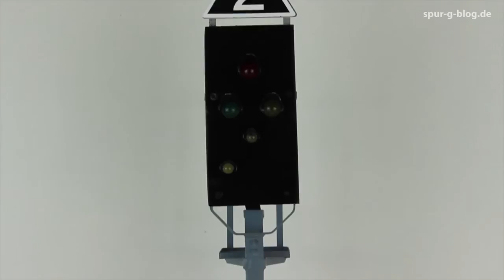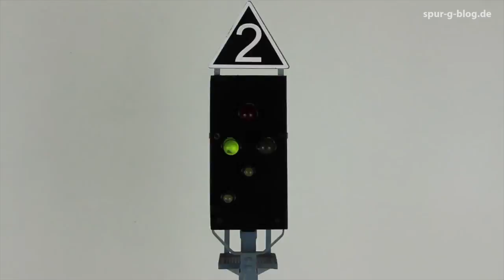Spur-G-Blog: KS-Signale von Franz Becker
Im aktuellen Spur-GF-Blog-Video stelle ich Euch die KS-Signale von Franz Becker vor. Er bietet seine aus Messing gefertigten Signale als Kleinserie an.